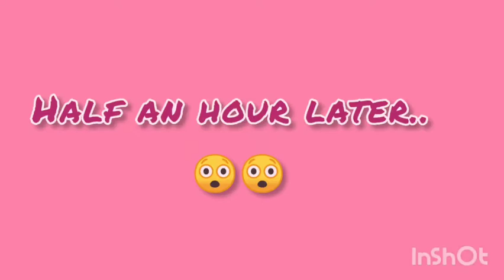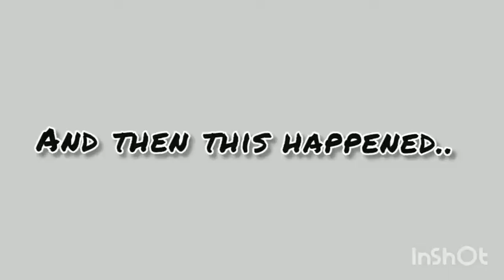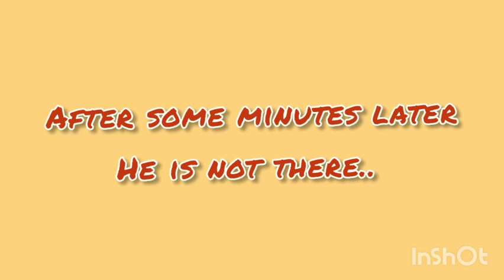I Caught a BABY BIRD// Then This HAPPENED 🥺🥺// 3 birds attacked on me//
BHT CUTE HAI NA